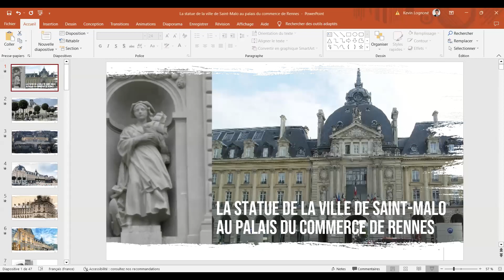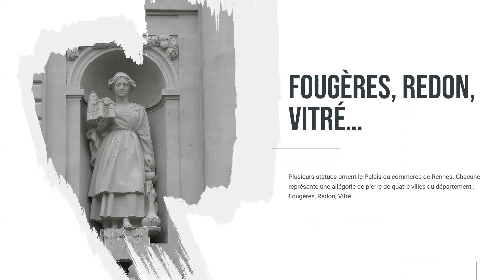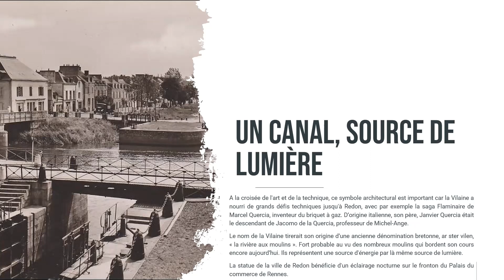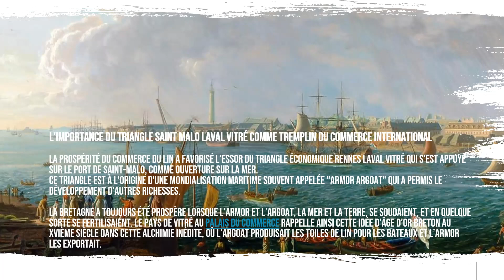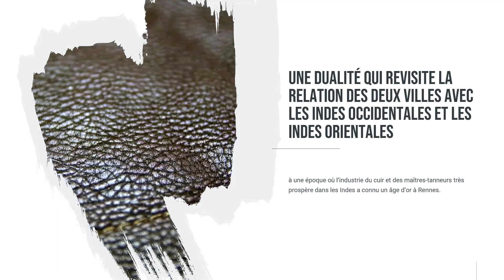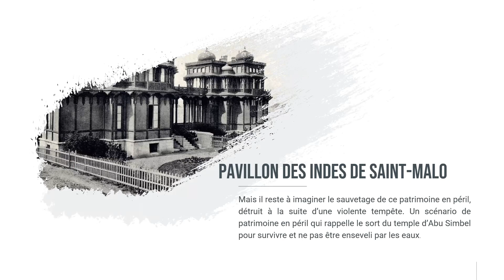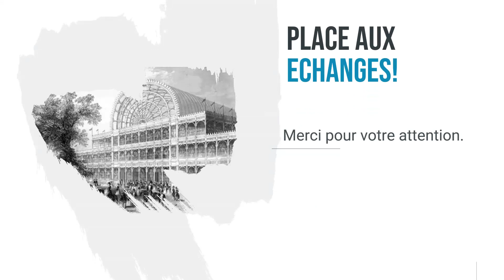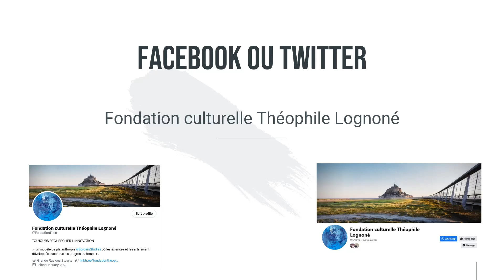Le Palais du commerce de Rennes, malle légendaire des industriels tanneurs vers les Indes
Plusieurs statues ornent le Palais du commerce de Rennes. Chacune représente une allégorie de pierre de quatre villes : Fougères, Redon, Vitré… Sans oublier Saint-Malo à vents contraires ! Une dualité qui revisite la relation des deux villes avec les Indes Occidentales et les Indes Orientales.